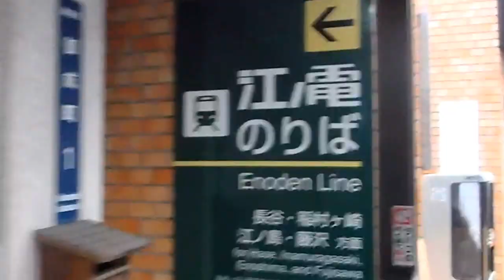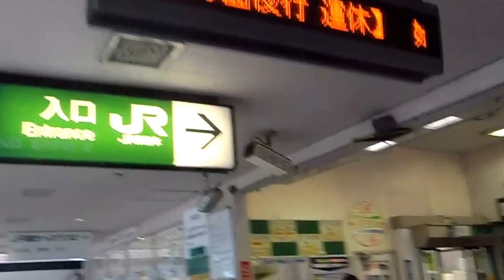鎌倉古都百選ー江の電鎌倉駅、JR鎌倉西口駅に隣接、御成商店街へ